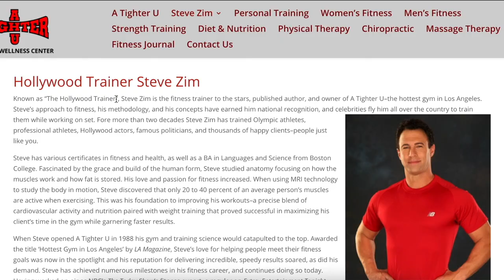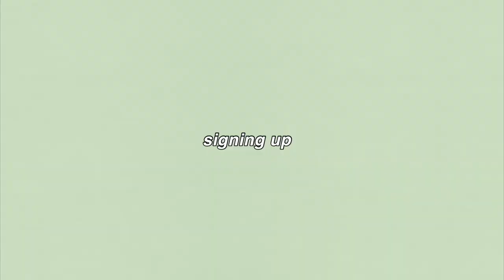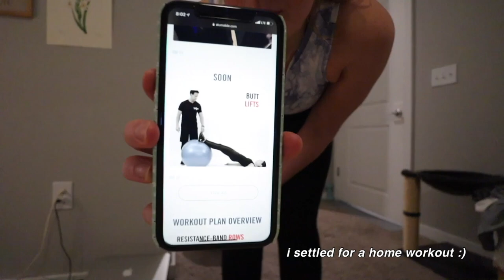trying a CELEBRITY PERSONAL TRAINER app for 30 DAYS (ATU MOBILE w/ STEVE ZIM) *how i lost 10lbs*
Working out with Hollywood celebrity trainer Steve Zim for an entire month and the results are wild.